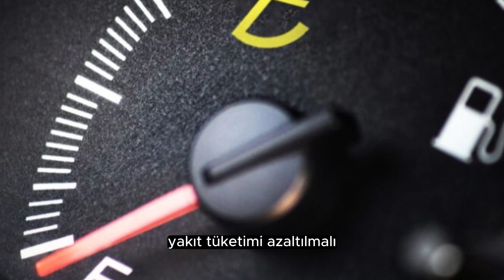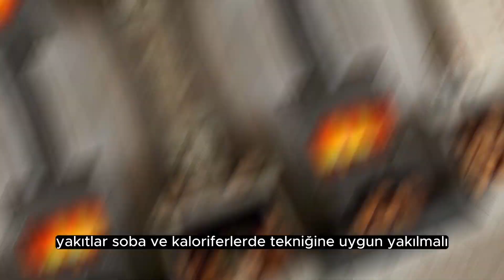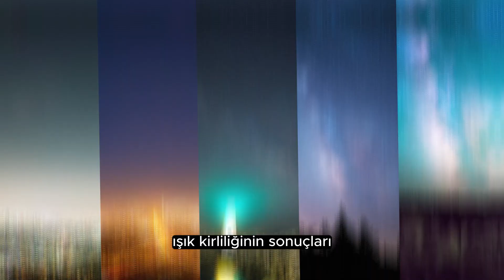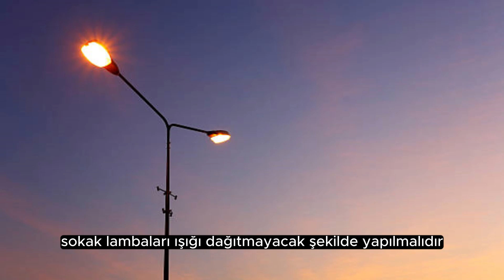Çevre kirliliği fen dersi proje ödevi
Kalitesiz yakıt kullanımı
Egzoz gazları
Soba ya da kalorifer gibi ısıtıcıların, uygun koşullarda yakılmaması
Olumsuz hava koşulları
Doğaya zararlı kozmetik kullanımı
Sanayi tesislerinin yanlış konumlanması nedeniyle ortaya çıkan hava kirliliği.
Trafikten kaynaklanan hava kirliliği.

Hava kirliliği sonuçları
Hava kirliliği astım, kronik tıkayıcı hava yolu hastalıkları (KOAH), akciğer kanseri, tekrarlayan solunum yolu enfeksiyonları ile çocuklarda akciğer gelişiminin bozulmasına, astım ve sık bronşit ataklarına, kalp krizi, kalp yetmezliği ve felçlere neden olmaktadır.”,

Hava kirliliğini önlemek için neler yapmalıyız
Yakıt tüketimi azaltılmalı,
* Temiz enerji kaynakları ve kaliteli yakıtlar kullanılmalı,
* Yakıtlar soba ve kaloriferlerde tekniğine uygun yakılmalı,
* Binalarda ve evlerde ısı yalıtımına gidilmeli,
* Kalorifer ve soba bacaları her sezon başında mutlaka temizlenmeli.

Toprak Kirliliği Nedenleri Nelerdir?
Yerleşim alanlarından çıkan kullanılmış atıkların ve çöplerin gelişigüzel olarak boşaltılması, kanalizasyon sularının arıtılmadan direkt olarak doğaya salınması

Şehirlerde kullanılan araçların egzozlarından çıkan karbonmonoksit, kükürtdioksit, kurşun ve kadmiyum gibi ağır metallerin hava yayılması ile canlılar tarafında solunması veya rüzgarlar vasıtasıyla başka yerlerde gitmesi yağışla toprağa inmesi nedeniyle

Tarımsal uygulamalarda; bilinçsiz ve aşırı olarak kullanılan tarım ilaçlarının ve suni gübrelerin kullanılması nedeniyle meydana gelen topraktaki toksik maddelerin toprakta birikmesi ve doğal ortamın kirletmesi

Endüstriyel atıkların kontrolsüz bir şekilde doğaya verilmesi toprak ve çevre kirliliğinin temel nedenlerini oluşturmaktadır.

Petrol kaynaklı kirlenmeler ise çok geniş alanlarda etkili olmakta ve topraktan uzaklaştırılması çok zor bir kirlenmedir.

Toprak kirliliğine karşı alınacak tedbirler
Tarım ilaçlarının toprağa zarar vermeyecek şekilde kullanılması,
Toprağın gübrelenmesinde bilinçli hareket edilmesi,
Çöplerin toprağı kirletemeyeceği bir yerde ve şekilde toplanması,
Deterjanlı ve diğer atık suların belirli yerlere dökülmesi,

Toprak kirliliğinin sonuçları ;
Bitki örtüsünün yok olması, erozyonun yanı sıra toprak kayması, taşkın ve çığ felaketlerini artırır. Verimsizleşen ve yok olan tarım arazileri üzerinde yaşayanları besleyemez duruma gelir, kırsal kesimden kentlere doğru göçü arttırarak büyük ekonomik ve toplumsal sorunlara yol açar.

Su Kirliliğinin En Yaygın 6 Nedeni: Kanalizasyon ve atıksu, tarımsal akıntı, endüstriyel atıklar, petrol sızıntısı, denizlerdeki çöp yığını ve plastik kirliliği, radyoaktif atıktır.

Su Kirliliği Nasıl Önlenir?
Temizlikte daha az kimyasal kullanmak,
Biyolojik olarak parçalanmayan atıkları lavabodan atmamak,
İlaç atıklarını kanalizasyona karışmasını önlemek,
Tıbbi atıkları suya atmamak,
Su tasarrufu yapmak,
Bahçede pestisit ve herbisit kullanmaktan kaçınmak.

Seslendirme Hüseyin Balcı

Siz de palamut TV aşiretinin telegram sayfasına katılmak istiyorsanız aşağıdaki linke tıklayarak katılabilirsiniz .

palamuttv, abdulhamitbalci, abdulhamit balcı, ketenli köyü ,

Baba ve çocuklar hep birlikte güzel kaliteli herkesin izleyebileceği muhteşem videolar çekmek için ve sizlere sunabilmek için mücadele ediyoruz inşallah bu mücadelemizde bir gün elbet başarılı olacağımıza inanıyoruz ve İnancımız ile yolumuza devam ediyoruz Bizleri yalnız bırakmadığınız için teşekkür ederiz.